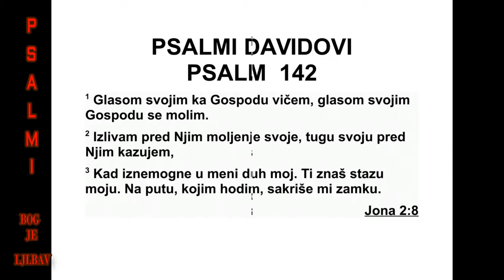PSALMI DAVIDOVI PSALAM 142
Давидов псалам, кад је био у пећини. Молитва.
142 Гласом својим Господа сам упомоћ
звао, гласом својим Господу сам за милост
ва пио. 2 Пред њим сам изливао забринутост
своју, пред њим сам говорио о тескоби сво -
јој, 3 кад је дух мој клонуо у мени. Ти си та -
да пут мој знао. На стазу којом ходим по тај -
но су ми замку наместили. 4 Погледај надес -
но и види да нико не жели да зна за мене.
Нес тало је уточишта мога, нико за душу моју
не пита. 5 О Господе, тебе сам у помоћ звао.
Рекао сам: „Ти си уточиште моје, наследство
моје у земљи живих.” 6 Послушај вапај мој,
јер сам у јаду великом. Избави ме од про го -
нитеља мојих, јер су јачи од мене. 7 Изведи
ду шу моју из тамнице да хвали име твоје.
Не ка се сакупе око мене праведници, јер ми
доб ро чиниш.
Давидова песма